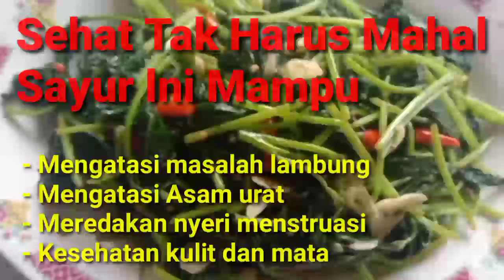Resep Mengatasi Asam Urat dan Masalah Lambung Dengan Sayuran di Sekitar Kita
Berikut adalah Resep Sayur daun ketela mampu memberikan asam urat , masalah lambung , meredakan sakit saat menstruasi , menghaluskan kulit , dan menyehatkan mata .